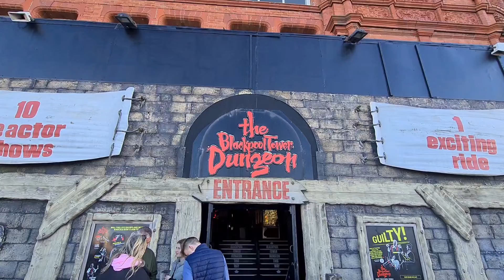BLACKPOOL DUNGEONS (CUT SHORT)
Hello Jamie here and with another video. So i was hoping to film inside the dungeons, however its policy you don't, to get the cinematic experience. I have been to similar places this year, but a day tour.

Except this is in the dark, the only thing that is different here.